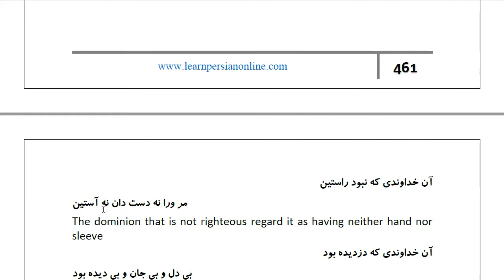Masnawi Rumi: In Farsi with English Translation: Part 624: How Moses, on whom be peace